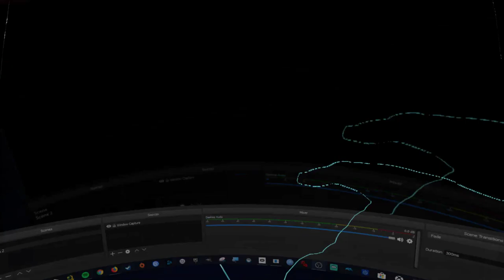Fell out of Oculus Home